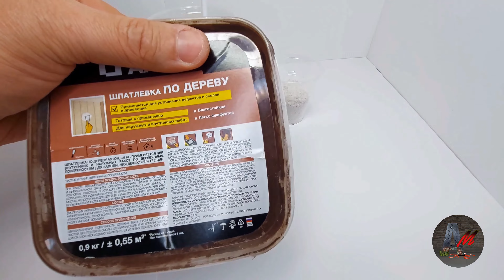A Well for a Monster. Scale 1:35